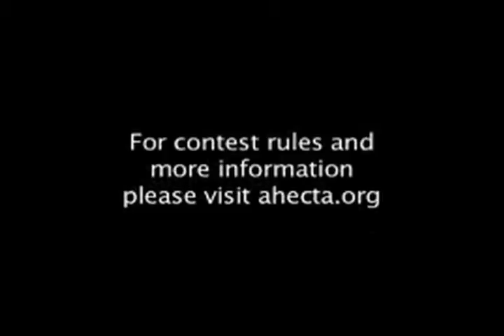2010 AHECTA Student Production Awards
It's the 2010 AHECTA Student Production Awards!
Submit your student production video as a VIDEO RESPONSE to this video (may take up to 5 business days to be approved).

Remember - you must submit a 2010 SPA Authorization Release Form in order to have your video approved!